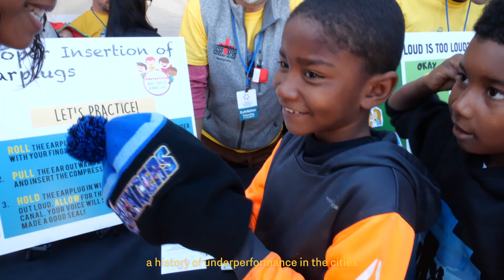Free Throws for Futures x Urban Ed Academy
During all 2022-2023 regular season Warriors games, The PG&E Corporation Foundation presented each partner of Free Throws For Futures, which utilizes each Warriors free throw make to generate a $500 donation to benefit the Warriors Community Foundation and, ultimately, education focused nonprofits in Alameda and San Francisco counties.